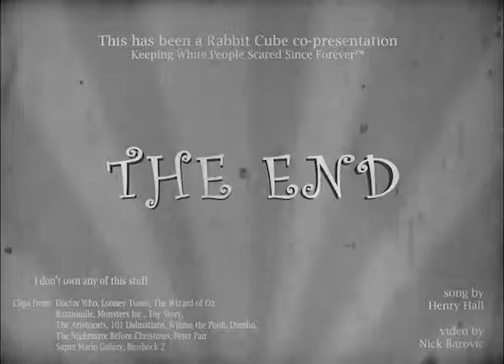"Here Comes the Bogeyman"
A music video I did for my Motion Graphics class. Clips from TV shows and movies, with an old-film grain effect, synced up to one of my favorite songs.